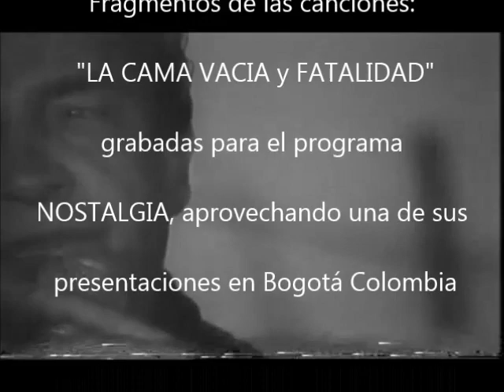Olimpo Cárdenas Fragmentos de La Cama Vacía y Fatalidad EN VIVO Colección Lujomar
Actuación de Olimpo Cárdenas en Bogotá, donde tuvo que soportar un calor infernal por falta de ventilación. Olimpo me comentó jocosamente al día siguiente que: "Por primera vez canté en un sauna".
El acompañamiento musical es de Los Silmar, integrado por Alberto Silva en el requinto y Oscar Martínez en la guitarra armonizante.